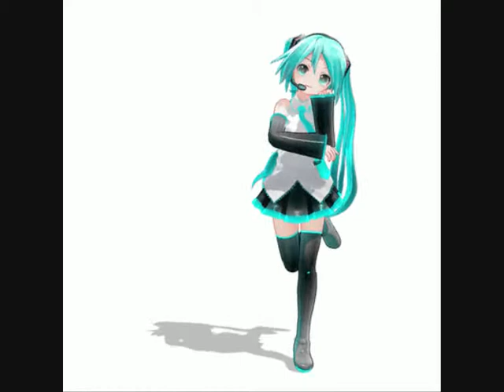Nightcore Gonna go far kid